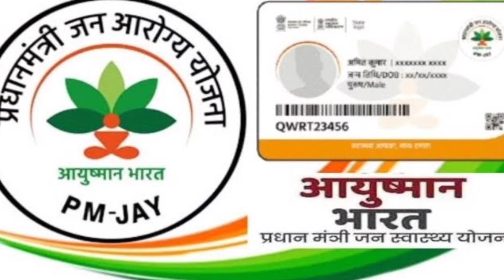70 വയസ് കഴിഞ്ഞവർക്ക് സൗജന്യ ചികിത്സ: രജിസ്ട്രേഷൻ തുടങ്ങി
Kerala news
Malayalayam news
Medical news
Old men
Free medical